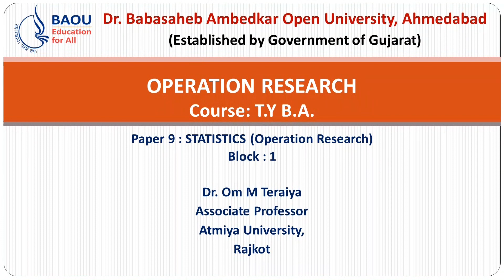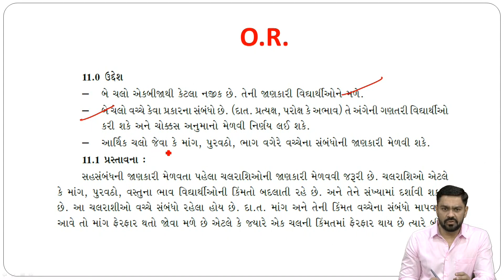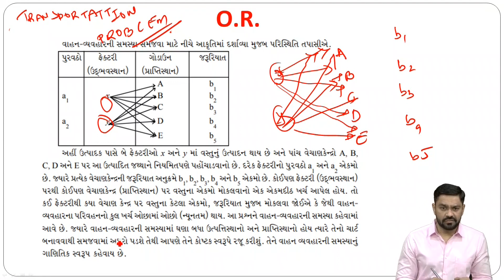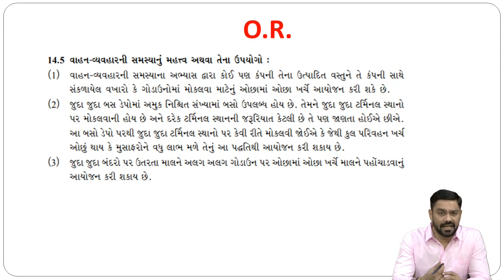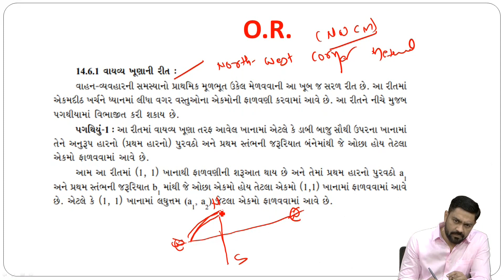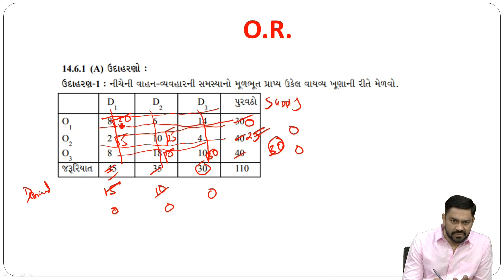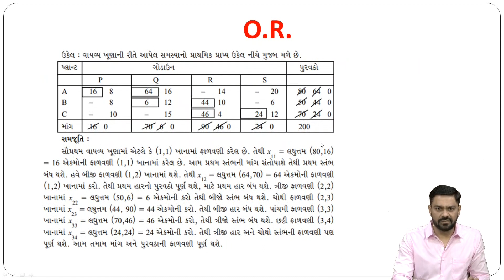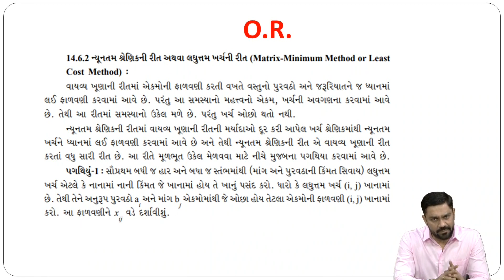BA Economics Paper-09 Block 01 STATISTICS (Operation Research)